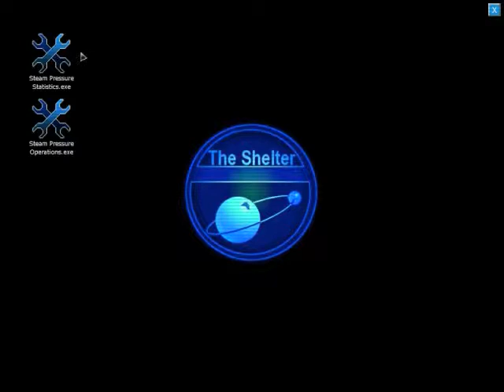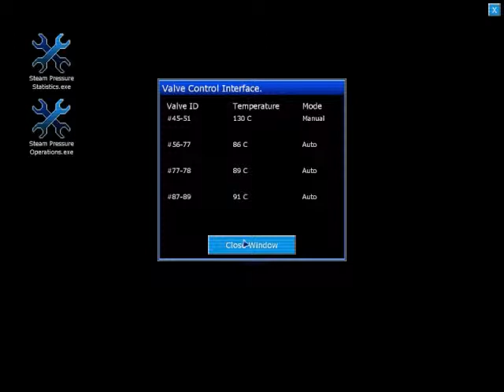Penumbra Part 5 DeathTrap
Part 5 in my penumbra playthrough